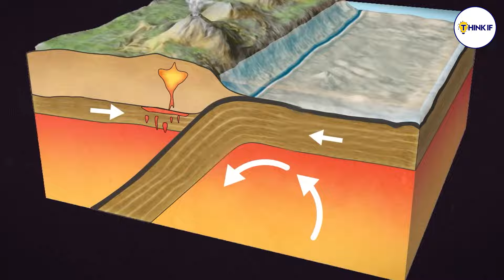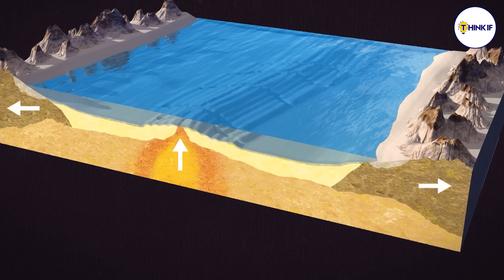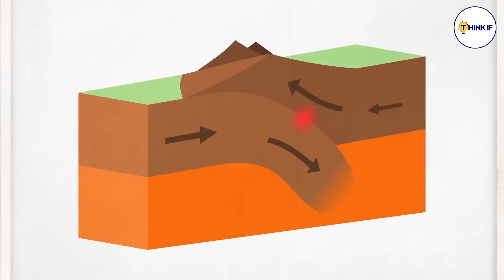कैसे बना हिमालय? How was the Himalayas formed?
कैसे बना हिमालय? How was the Himalayas formed? Think If

The Himalayas, one of the youngest and tallest mountain ranges in the world, have a fascinating geological history. Their formation is primarily attributed to the collision of the Indian Plate with the Eurasian Plate.

Here's a simplified overview of the process:

Tectonic Plate Movement: Around 50 million years ago, the Indian Plate, which was once a separate landmass, began to move northward towards the Eurasian Plate. This movement was driven by the process of plate tectonics, where the Earth's lithosphere is divided into several large and small plates that move and interact with each other.
Collision: As the Indian Plate continued to move northward, it encountered resistance from the Eurasian Plate. The collision between these two massive tectonic plates began around 40 to 50 million years ago.
Continued Convergence: The collision wasn't a sudden event but a prolonged process that continues to this day. As the Indian Plate continues to push northward into the Eurasian Plate, immense pressure builds up along the boundary between the two plates.
Crustal Compression and Uplift: The immense pressure generated by the collision led to the crustal compression and uplift of the landmass, resulting in the formation of the towering Himalayan mountain range. The process of uplift is ongoing, with the Himalayas still rising at a rate of several millimeters per year.
Earthquake Activity and Folded Mountains: The collision and ongoing pressure have also resulted in significant seismic activity, including earthquakes and the formation of folded mountains. The Himalayas are characterized by complex folds and fault lines, indicative of the intense tectonic forces at work.
Glacial Action: Over millions of years, the Himalayas have also been shaped by glacial erosion and deposition. Glaciers have carved deep valleys and left behind distinctive features such as U-shaped valleys, moraines, and cirques, further contributing to the rugged topography of the region.
Geological Diversity: The Himalayas consist of a diverse range of geological formations, including sedimentary rocks, metamorphic rocks, and granite intrusions. The collision and subsequent geological processes have created a rich tapestry of geological features within the mountain range.
Overall, the formation of the Himalayas is a testament to the dynamic nature of the Earth's crust and the powerful forces that shape our planet over geological timescales.